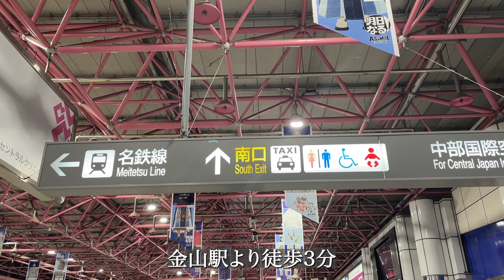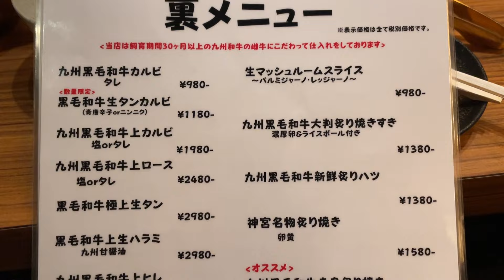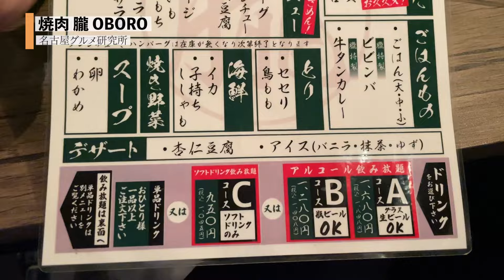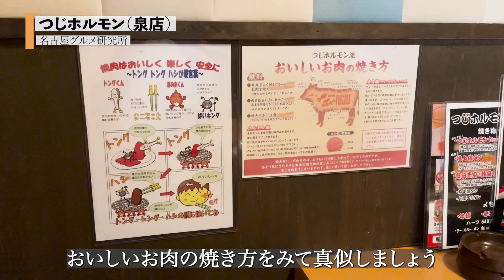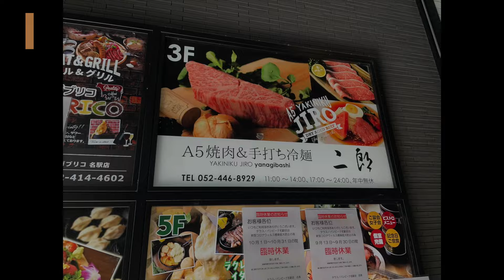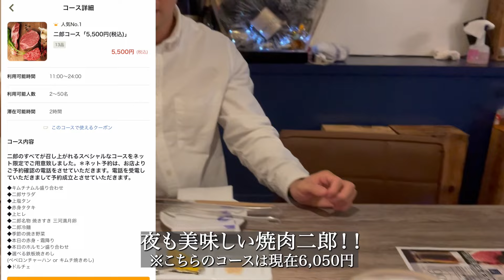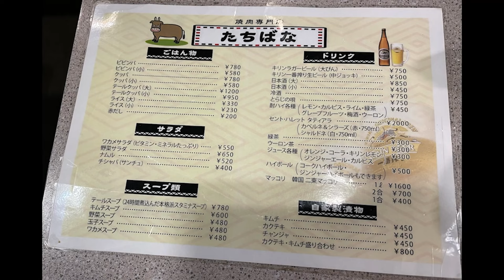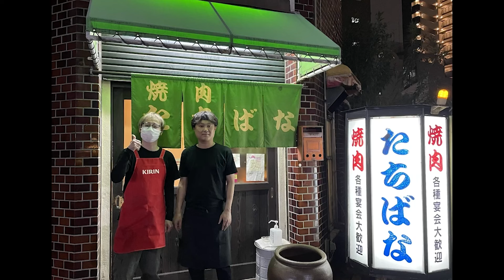【名古屋グルメ】名古屋で焼肉ならココ！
名古屋グルメ研究所のおすすめ焼肉屋5選！！
おすすめがあればコメントで教えてください🤲
00:00 コスパ抜群！500円メニューがあるお店
04:00 超上質激うま牛タン食べ放題店
06:26 栄でランチ焼肉ならココ！
08:33 名古屋駅で焼肉ならココ！
11:18 鶴舞の知る人ぞ知る名店

お仕事やコラボのご相談は下記メールアドレスよりご連絡いただけますと幸いです。